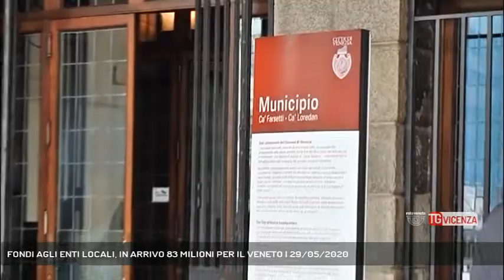FONDI AGLI ENTI LOCALI, IN ARRIVO 83 MILIONI PER IL VENETO | 29/05/2020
TG Vicenza 29/05/2020 - ROMA - 83 milioni di euro per il Veneto. E' la cifra in arrivo, prima tranche dei fondi agli enti locali stanziati dal Governo, con la novità che per luglio lo Stato finanzierà Comuni e province italiani con altri 3 miliardi.   || In arrivo nelle prossime ore la prima tranche di fondi per gli enti locali: a comunicarlo, il sottosegretario all'Interno Achille Variati che annuncia: "Il Governo ha raccolto il grido di dolore dei sindaci". A dieci giorni dall'approvazione del decreto rilancio, il Viminale sta liquidando i primi 900 milioni dei tre miliardi e mezzo destinati ai comuni italiani, più altri 150 per le province e le città metropolitane. 83 milioni e 400mila euro sono destinati al Veneto.69 milioni e 600mila euro destinati ai comuni (slide). Per quanto rigurda i capoluoghi veneti, si va dai 10 milioni e 700mila euro per Venezia, ai 5 di Verona, ai 4 milioni e 6 di Padova, i 2 milioni e 100 di Vicenza, fino al milione e 200mila euro di Treviso. 754mila euro per Rovigo, 398mila per Belluno. 18 milioni e 200mila euro quelli destinati al totale dei comuni della provincia di Venezia, 14 per Verona, 11 per Padova, quasi 8 per la Marca trevigiana Un acconto anche per gli enti provinciali e la Città metropolitana di Venezia, con le realtà più grandi che si assestano tutte oltre i due milioni. Per Variati un segnale tangibile di efficienza e rapidità, e soprattutto di rispetto verso le esigenze dei territori. Il Presidente del Consiglio Conte si è infatti impegnato a inserire nei prossimi decreti altre risorse per gli enti locali per circa 3 miliardi, andando così a raddoppiare le cifre stanziate a maggio. Una nuova manovra straordinaria, conclude Variati, che ha come principale obiettivo ridurre per i cittadini le conseguenze dell’epidemia. - Intervistati ACHILLE VARIATI (Sottosegretario all'Interno) - Servizio Lina Paronetto, immagini - Esterni, montaggio Fabrizio Bazzoni - Segui Rete Veneta anche sul digitale terrestre! Visita il sito